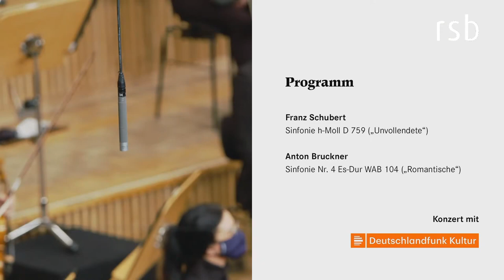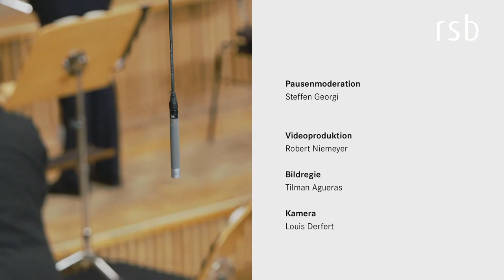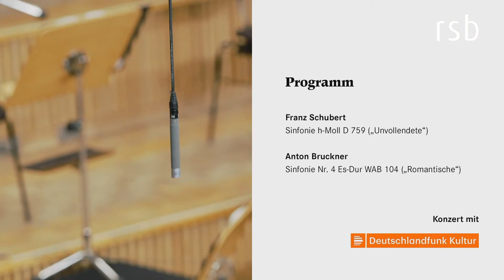Sylvain Cambreling dirigiert das Rundfunk-Sinfonieorchester Berlin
Sylvain Cambreling - Dirigent
Rundfunk-Sinfonieorchester Berlin
live aus dem Haus des Rundfunks, Berlin
13. Dezember 2020

Programm
Franz Schubert
Sinfonie h-Moll D 759 („Unvollendete“)

Anton Bruckner
Sinfonie Nr. 4 Es-Dur WAB 104 („Romantische“)

Von Zuhause dem RSB lauschen
Das Konzert können Sie als Video-Livestream verfolgen. Zudem wird es zeitversetzt um 20.03 Uhr auf Deutschlandfunk Kultur übertragen.

0:02:00 Franz Schubert – Sinfonie h-Moll D 759 („Unvollendete“)
0:29:40 Pausenmoderation mit Steffen Georgi
0:38:15 Anton Bruckner – Sinfonie Nr. 4 Es-Dur WAB 104 („Romantische“)